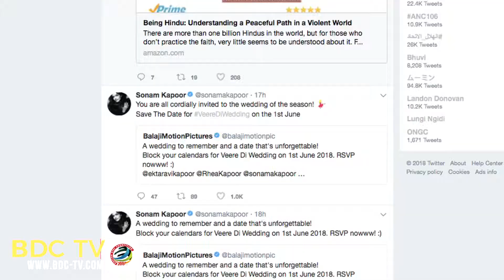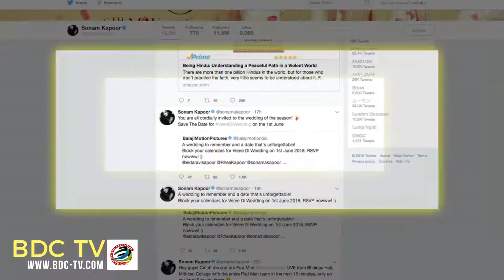Veere Di wedding COMING on Tusshar Son’s B’day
Director Shashank Ghosh's film "Veere Di Wedding" is now scheduled to release on June 1. The film, which stars Kareena Kapoor Khan, Sonam Kapoor, Shikha Talsania and Swara Bhaskar, was earlier slated to hit the screens on May 18.  Producer Ekta Kapoor said the film would release on her nephew Lakkshya's birthday. Lakkshya is the son of actor Tushhar Kapoor. He was born through IVF and surrogacy in June 2016. The film is a romantic comedy is co-produced by Sonam's sister Rhea Kapoor, Ekta and Nikhil Dwivedi.